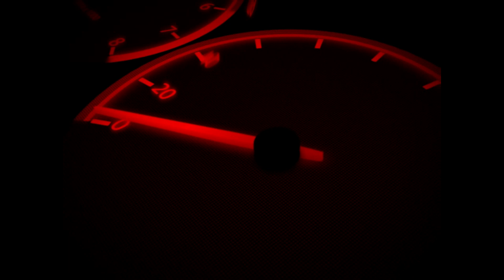Manhã de Sábado na Ilha de São Luís Maranhão